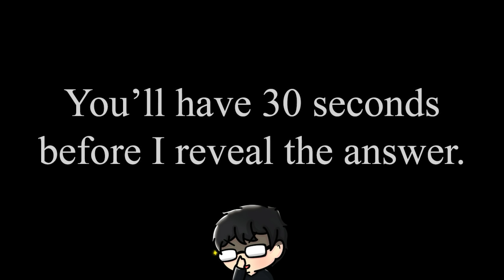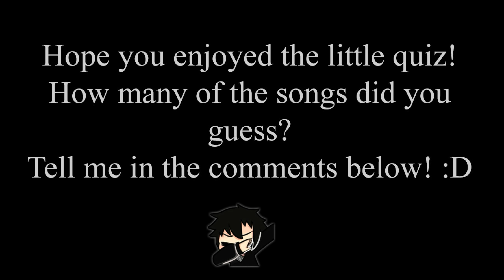GUESS THE ANIME SONG QUIZ - 10 Songs [Beat Saber]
🎵 Song Information Song
All songs are from R3 Music Box

🔳 Map Information
Maps are made using beat sage aside from 3 maps by rigid